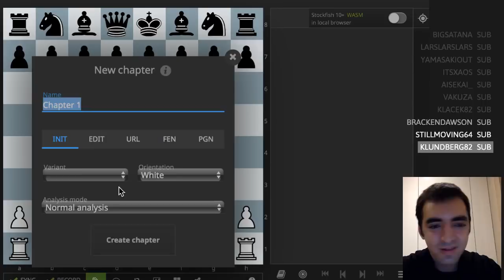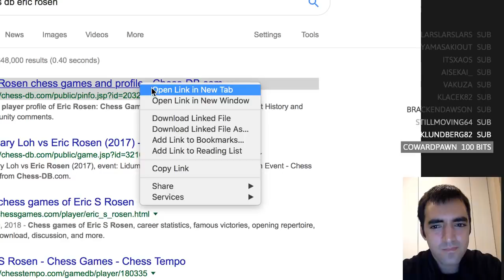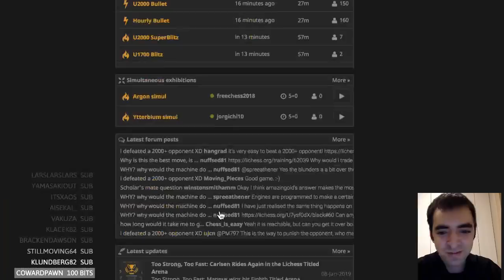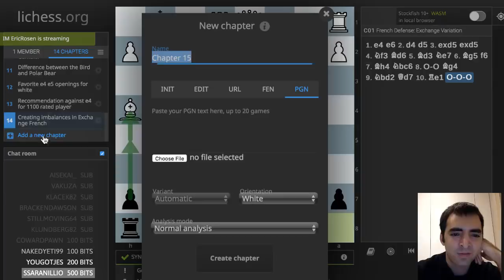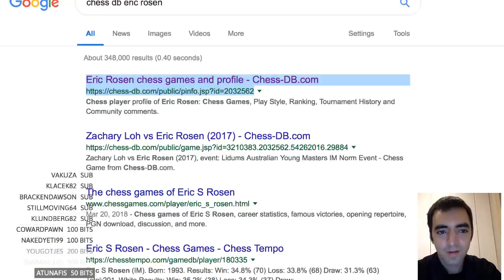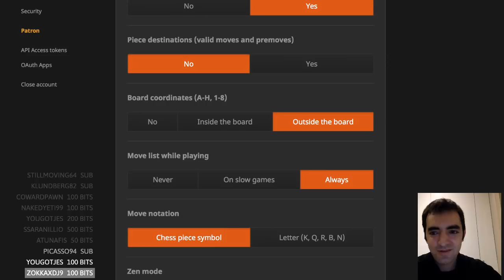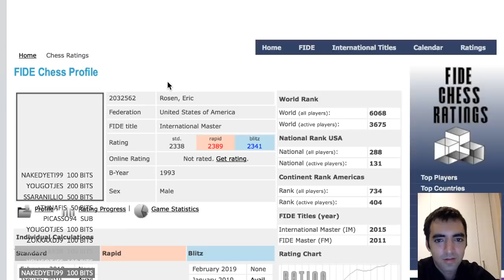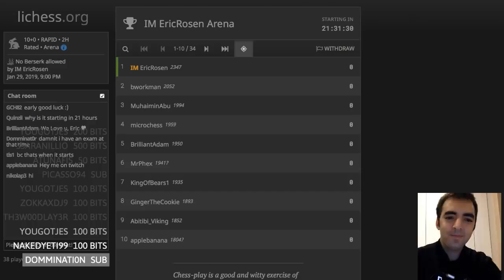Answering Questions and Drinking Tea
In this video, I answer chess (and non-chess) questions from people in the Twitch chat.